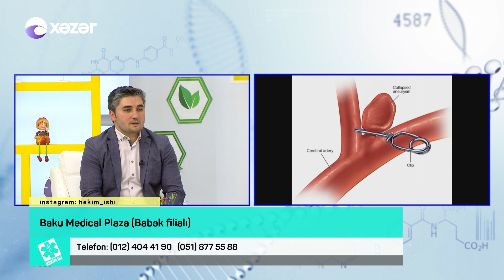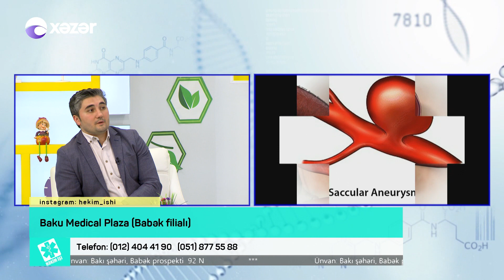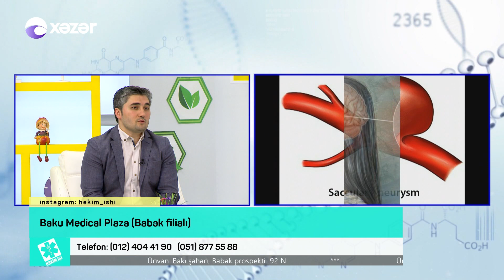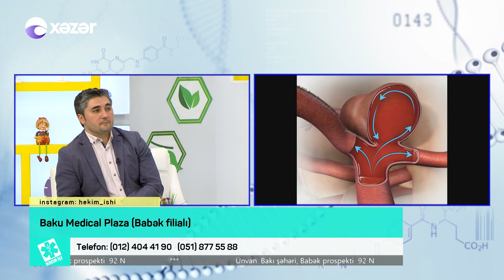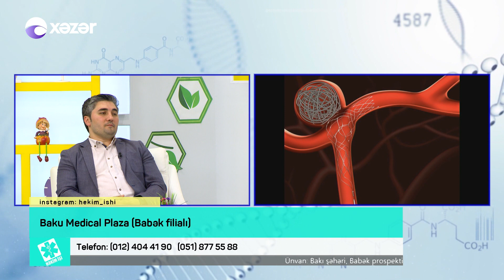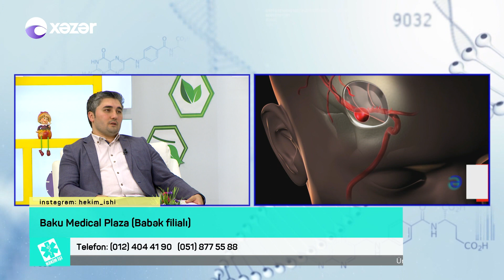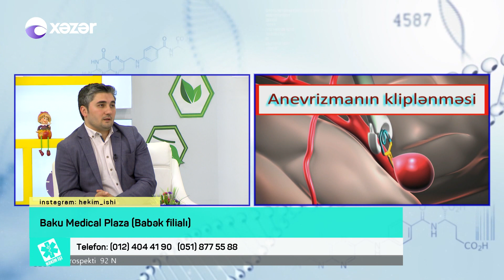Beyin anevrizmaları - HƏKİM İŞİ 20.06.2018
Baku Medical Plaza (Babək filialı)
Neyrocərrah - Uzm.Dr.Tural Hidayetov
Beyin anevrizmaları